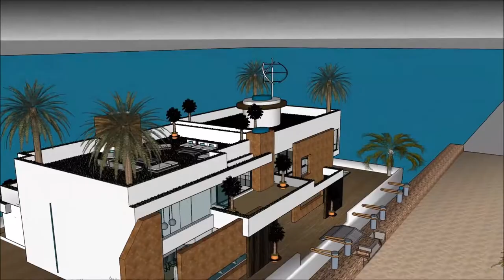Unique Luxury mansion South Africa homes Cape Town in AFRICA adventure on youtube floating unsinkabl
The floating house villa houseboatzania launching an innovative high-end luxury yacht floating house villa mansion home design potentially as a display of exhibition of the Unique Luxury mansion South Africa homes Cape Town in AFRICA adventure on youtube floating unsinkabl.

The collection of the Floating house villa houseboatzania concept of Unique Luxury mansion South Africa homes Cape Town in AFRICA adventure on youtube floating unsinkabl consists of high luxury and architectural art pieces in minimalism combined with living on the waterfront of the harbour.

The floating house villa mansion yacht design has the basis to sustain living with high standards and contemporary structural design - Unique Luxury mansion South Africa homes Cape Town in AFRICA adventure on youtube floating unsinkabl with numerous of prospects for excessive living and celebrating the desire of life worldwide:  UK Thames London